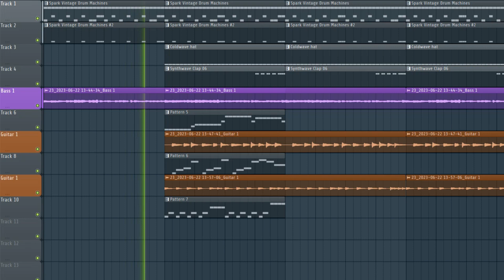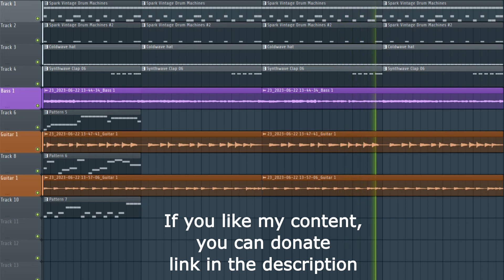How to make doomer music x post punk Vol. 23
💬 Thanks for any comments and feedback.💬

➡Free for non profit use. If you use it, you must credit me (💎Prod.by NorthernRadio)